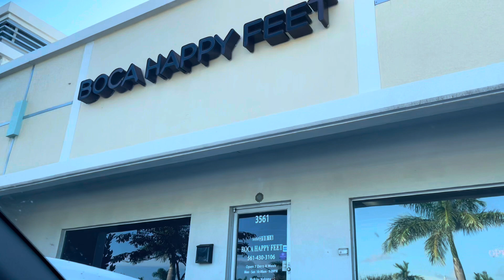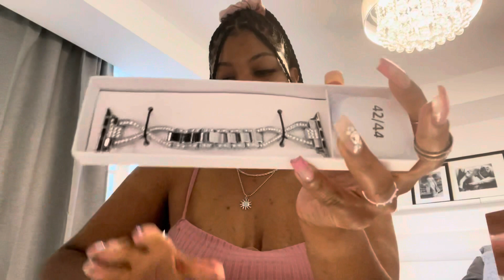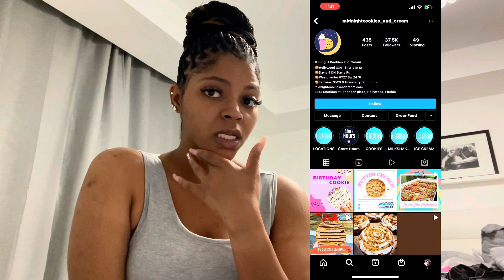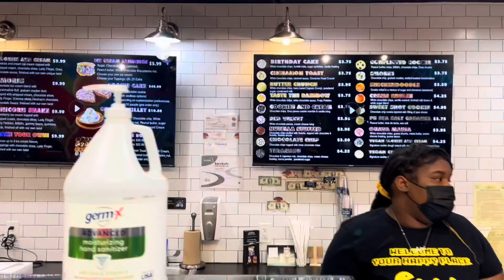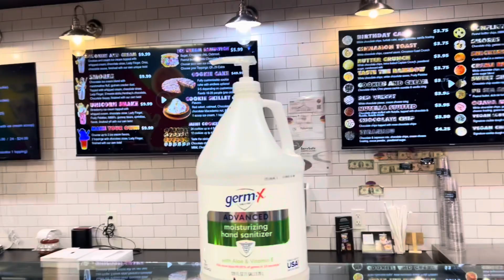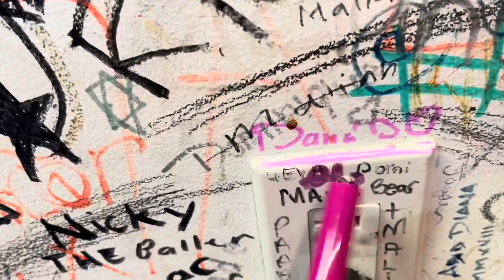KOBE #24 year Birthday Vlog in Miami | + Airbnb tour!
🤗 Guys it’s my KOBE year #24! My birthday was AMAZING! Watch me get all dolled up and cute for my bday all over Florida! I hope you guys are as excited as I was making this as yaw should be watching it ! Lmaoo!